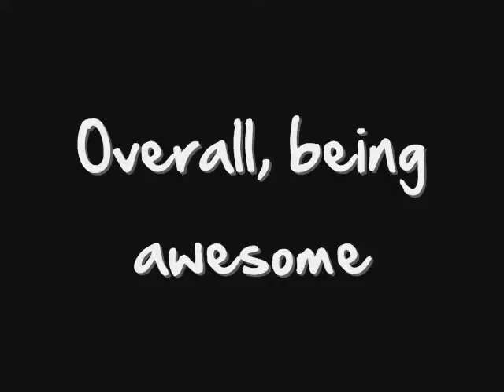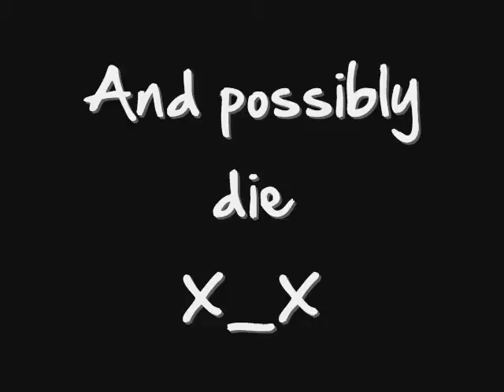The PJ Bottomz Intro #2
The new (and much better) intro for the PJ Bottomz show.